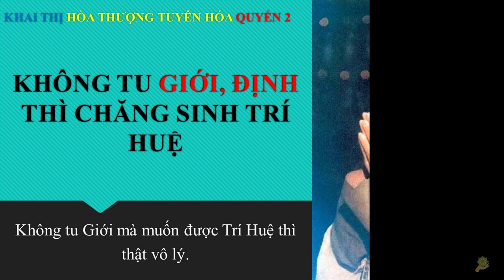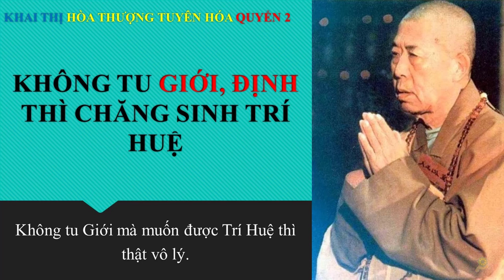Khai Thị | Không Ðủ Giới, Ðịnh Thì Chẳng Sinh Trí Huệ | Quyển 2 Bài 75 | Hòa Thượng Tuyên Hóa Giảng